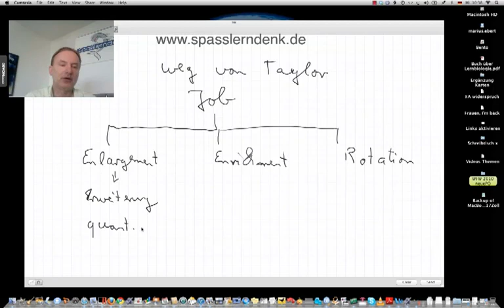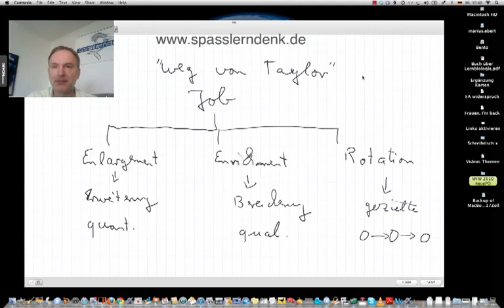Job Enlargement, Job Enrichment und Job Rotation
Beispiele:
• Betriebswirt
• Technischer Betriebswirt
• Technischer Fachwirt
• Industriefachwirt
• Wirtschaftsfachwirt
• Handelsfachwirt
• Personalfachkaufmann
• Industriemeister
• Küchenmeister
• Restaurantmeister
• Hotelmeister
• Abwassermeister
• Wassermeister